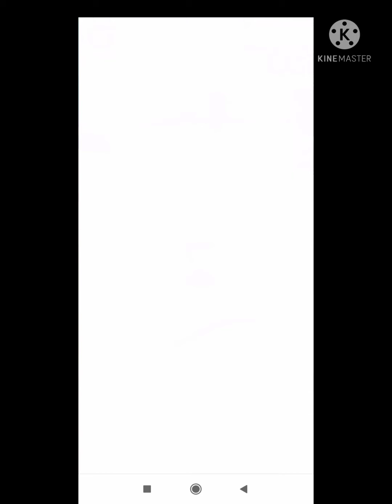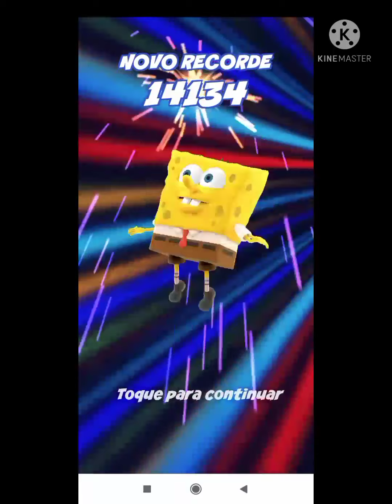BOB ESPONJA RUN testando O JOGO